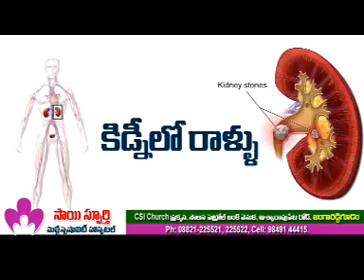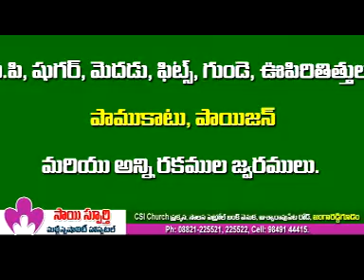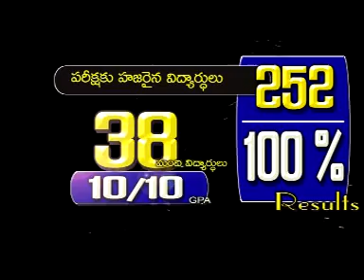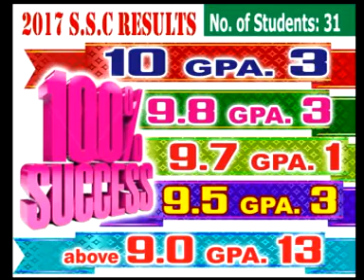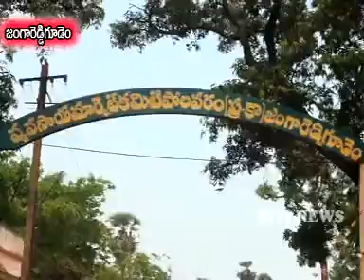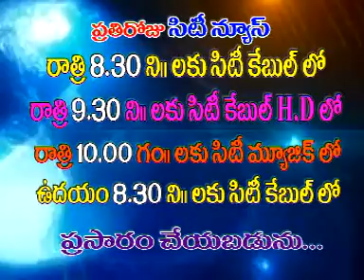jrgsitinews 23 05 2017